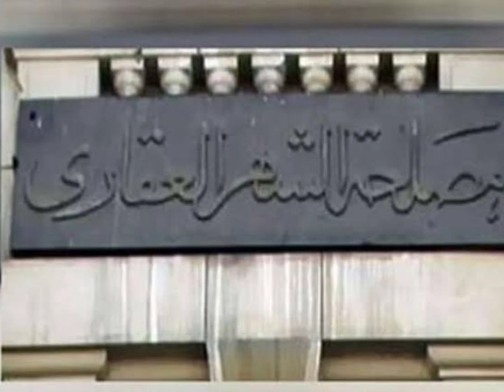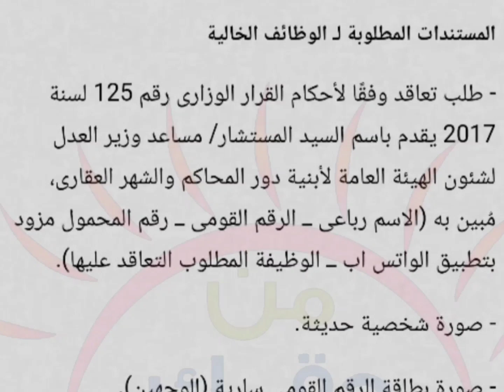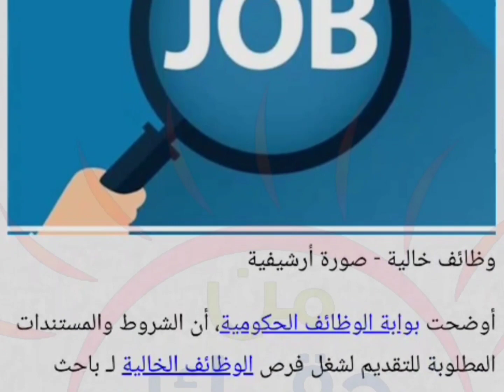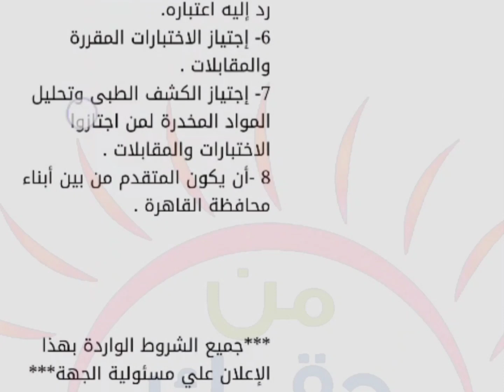وظائف حكومية خالية في الشهر العقاري 2023 الشهر_العقاري #2023